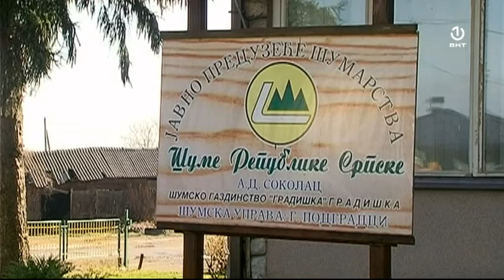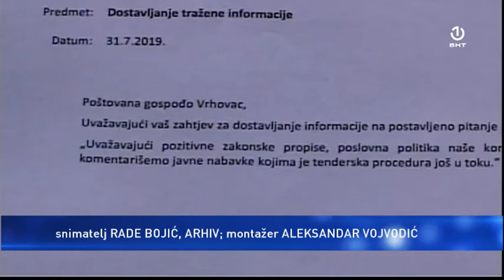Za IS Šuma Republike Srpske 17 miliona maraka